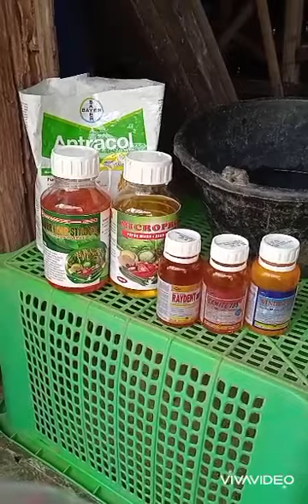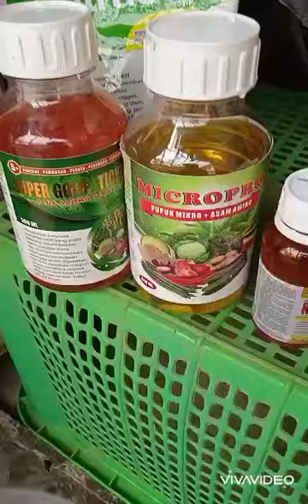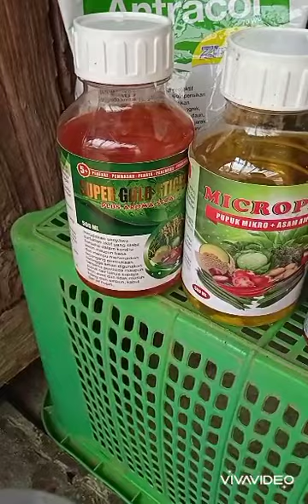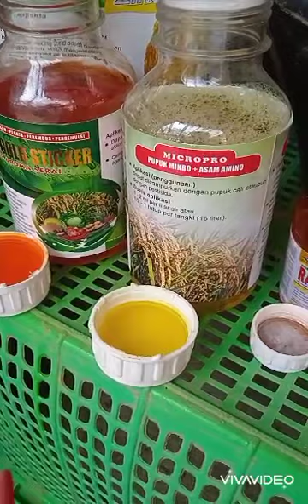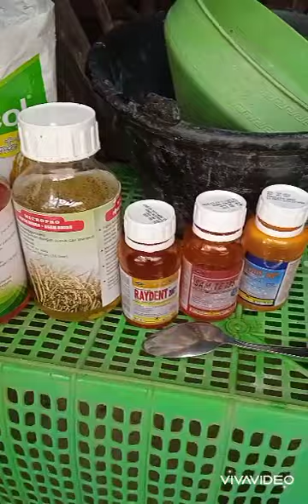Pestisida untuk atasi serangan hama trip,tungau& kutudaun pd tanaman cabai#Bang Amel channel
Pestisida untuk atasi serangan hama trip,tungau& kutudaun pd tanaman cabai.
dosis obat untuk tanaman fase vegetatif.